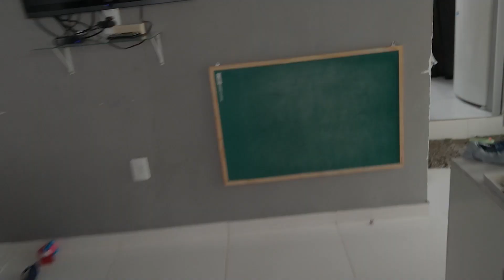VLOG- CUIDANDO DA MINHA CASA/FAZENDO ALMOÇO/VENDA DE DOCE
ME SEGUE NO INSTAGRAM:
MINHA CAIXA POSTAL 24146
CEP 20550970
Rio de Janeiro -RJ (Tijuca)

Download /
transmissão grátis Música promovida por Biblioteca de áudio https: // youtu .be / lMGw8bTCBww